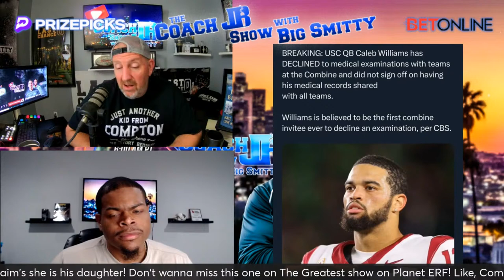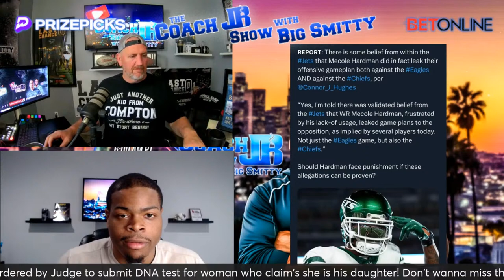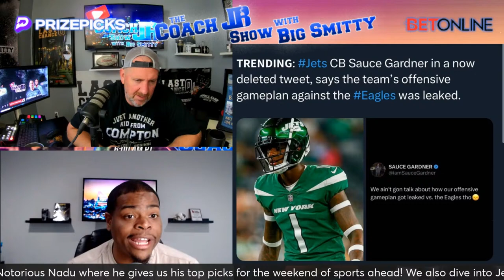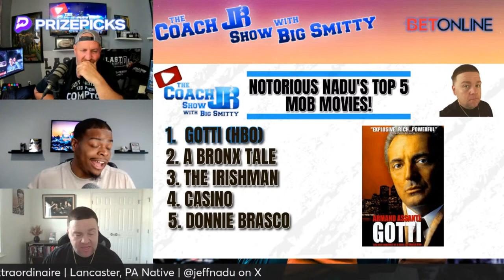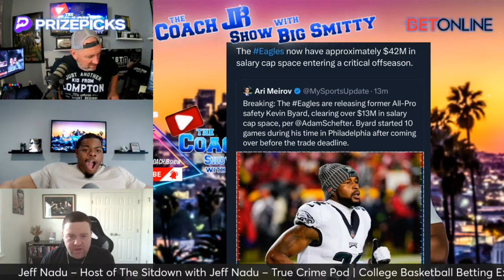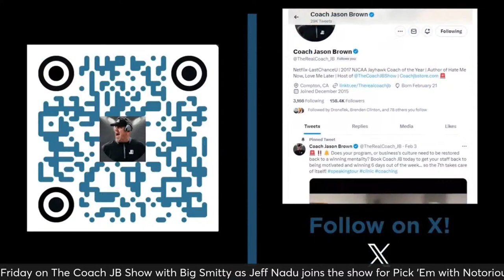JERRY JONES BABY MAMA DRAMA! | THE COACH JB SHOW WITH BIG SMITTY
It's Free Game Friday on The Coach JB Show with Big Smitty as Jeff Nadu joins the show for Pick 'Em with Notorious Nadu where he gives us his top picks for the weekend of sports ahead! We also dive into Jerry Jones being ordered by Judge to submit DNA test for woman who claim's she is his daughter! Don't wanna miss this one on The Greatest show on Planet ERF!

Merciless Monday | Talk that Talk Tuesday | Work Boot Wednesday | Tee It Up Thursday | Fired Up Friday

Akili - Drunk by the Turn - LIV Golf reporter on Thursday's